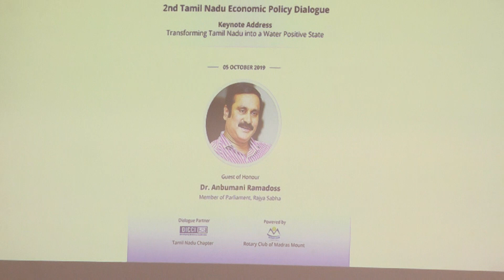2nd Tamil Nadu Economic Policy Dialogue: Keynote Address by Dr.Anbumani Ramadoss, MP Rajya Sabha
2nd Tamil Nadu Economic Policy Dialogue was organised by Tamil Nadu Young Thinkers Forum in association with IIT Madras' Department of Humanities and Social Sciences on October 4 & 5, 2019 at IIT Madras.

As part of the 2 day session on October 5th, the keynote address was delivered by the Guest of Honour Dr.Anbumani Ramadoss, Member of Parliament, Rajya Sabha.

Topic: Transforming Tamil Nadu into a Water Positive State.